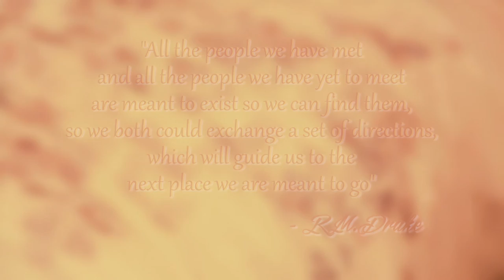Taylor Rae ~ Loveliness (original song) 🍁 CREATIVE SASKATOON PRODUCTION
ॐ Directed by Vlad The Diviner
💰 Please Support our 🍁 Locally Funded & Produced Content
Written on a whim on a sunny morning in New Zealand in July 2014, this song was the perfect kind of accident. Sincerest thanks to Vlad for making this recording possible - it has been a huge pleasure working with you on this!
Music, lyrics and performance by Taylor Rae
Recording, mastering, video by Vladimir Yatsina